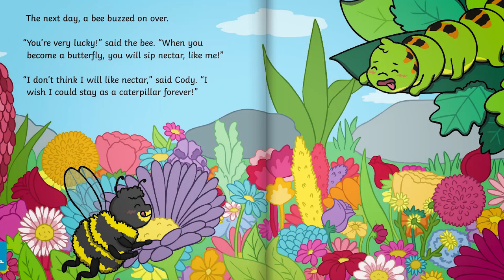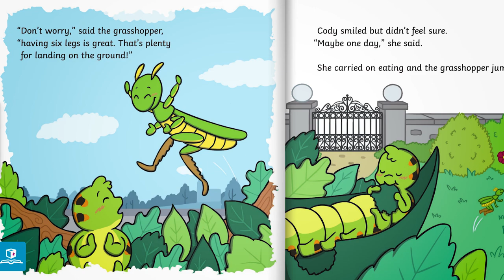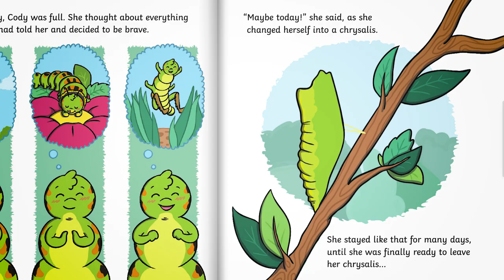The Cautious Caterpillar | Primary School Story Time | Whole Class Read Aloud | Twinkl Originals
🐛🦋 What do you think of Cody's story?

Bring Cody into your classroom with this Twinkl Originals story, available as an eBook on the Twinkl website ➡️

Build a library of beautiful, topic-related stories in your setting. With a Twinkl Ultimate subscription, you can join our Book Club where you'll receive an Originals book every half-term ➡️